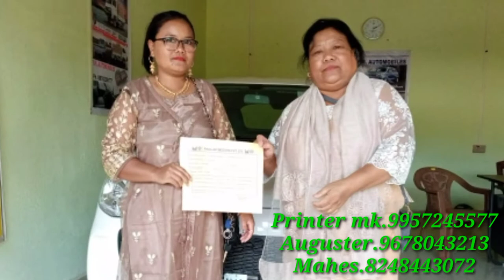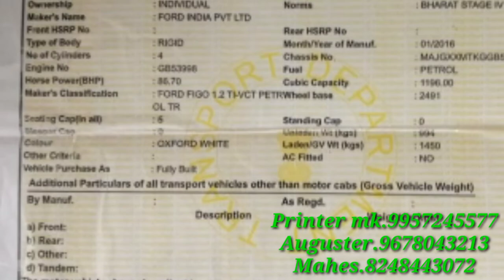Gitcham gariko maikai exchange kagen talataha name knatimbo aro gitalko rabo.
jean gari gitchamko exchange kae jakalna skengachim ango contact kabo 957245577